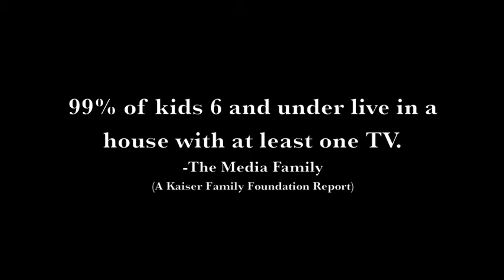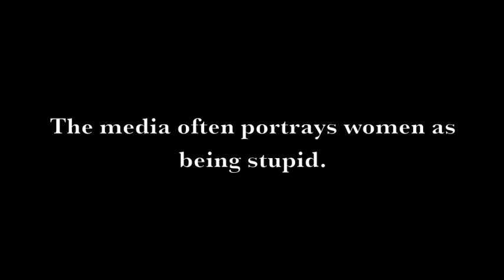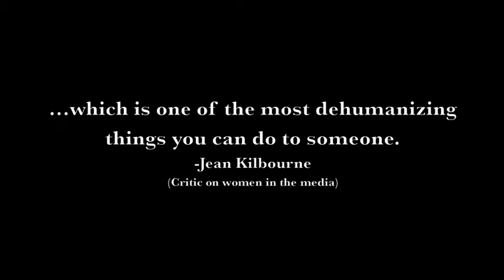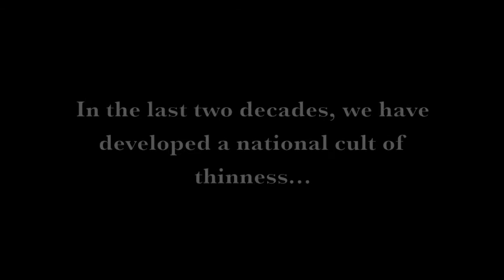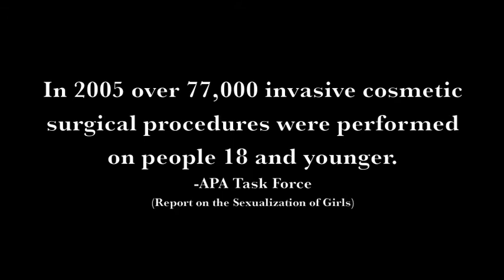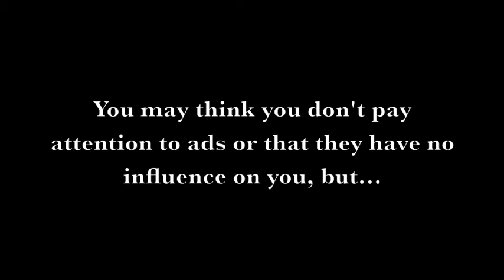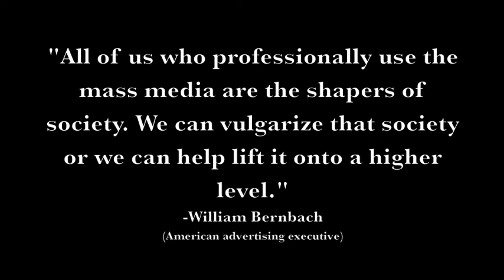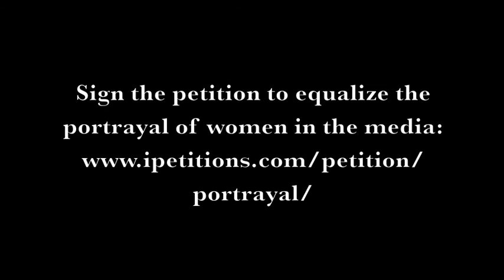Women in the Media (WWU Comm 444: Critical Media Literacy)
Two of my classmates and I made this video for our Critical Media Literacy course at Western Washington University last year. We chose to focus on just one of the ways the media influence society, that being the portrayal of women and the effect such portrayal has on our worldview.

The use of the following media material is protected by the Fair Use Clause of the U.S. Copyright Act of 1976, which allows for the rebroadcast of copyrighted materials for the purposes of commentary, criticism, and education.